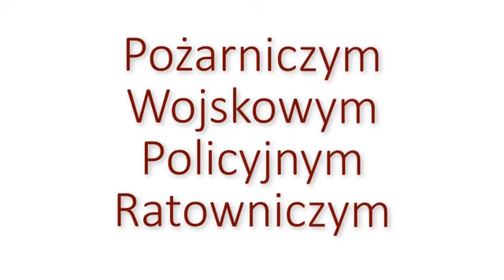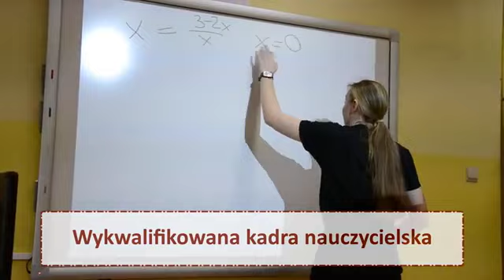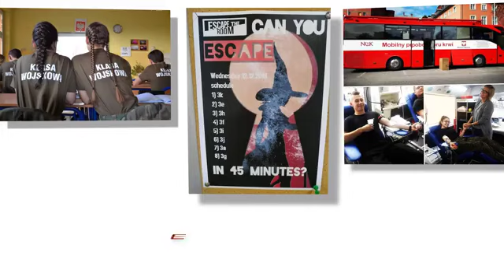Film promujący VII LO w Legnicy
VII Liceum Ogólnokształcące zaprezentowało film promocyjny.